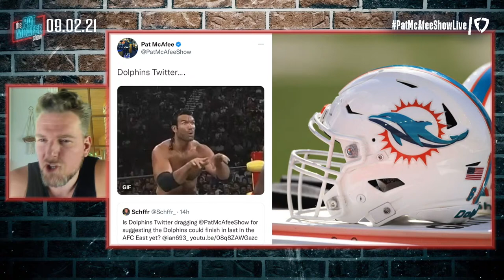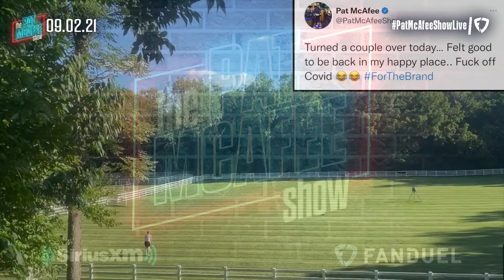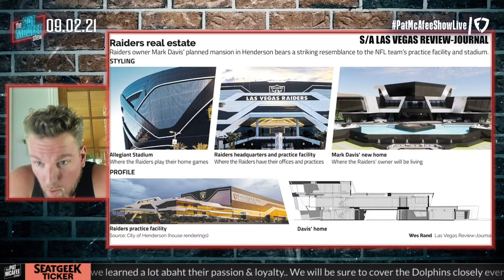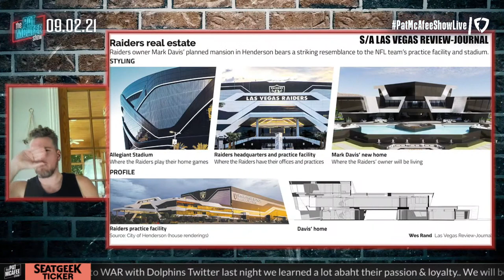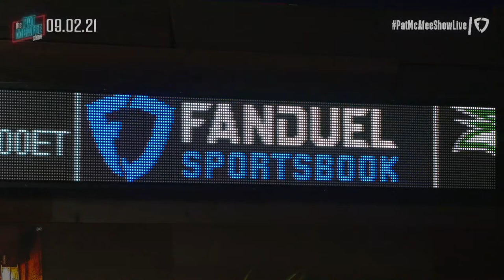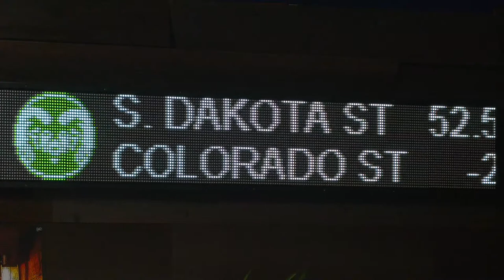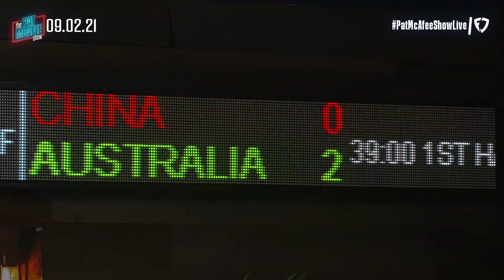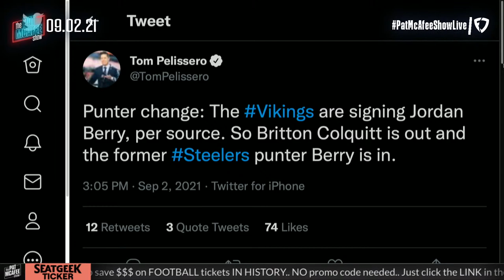The Pat McAfee Show | Thursday September 2nd, 2021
and you'll receive a free stock once you open an account.

The 2021 NASCAR Cup Series Playoffs start this weekend at Darlington in the Cookout Southern 500: Sunday, Sept 5 at 6 p.m. ET on NBCSN.

 @Hammer Dahn
 @Thats Hockey Talk
 @The Pod